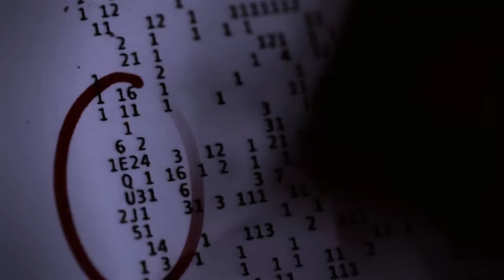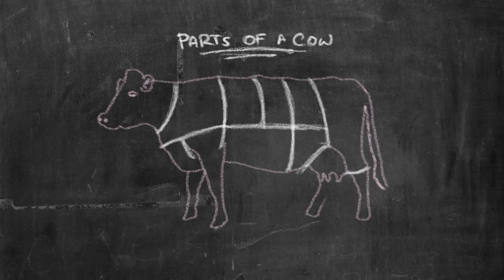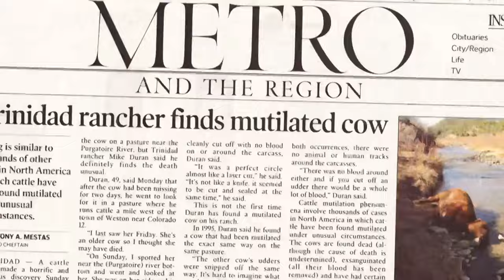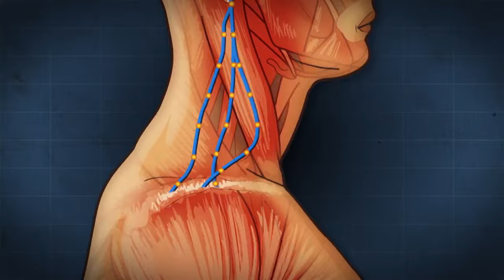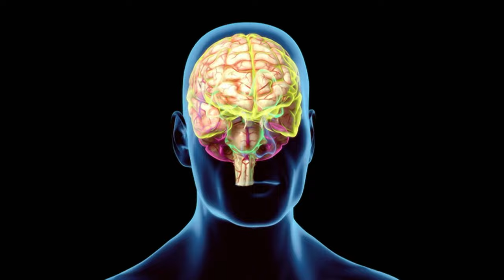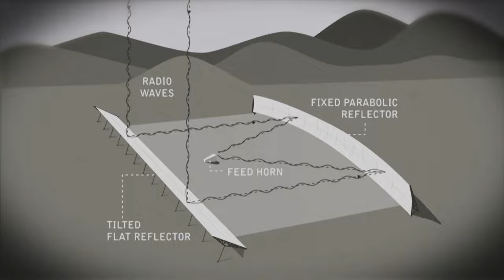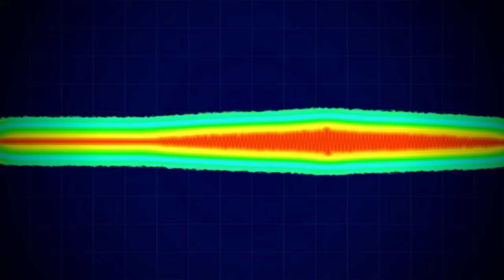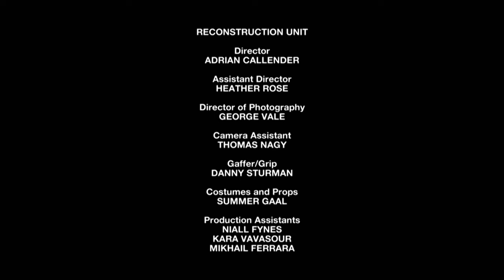Signals From an Ancient Civilisation?: Strange Encounters and Alien Signals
Embark on a journey into the unknown with our captivating documentary, "Unraveling the Mysteries: Strange Encounters and Alien Signals." Delve into the enigmatic world of unexplained phenomena, where cattle mutilations in Colorado spark speculation about extraterrestrial involvement, and witnesses recount chilling tales of alien abductions. Explore the intersection of science and speculation as researchers investigate the infamous Wow Signal, a potential beacon from outer space. From the depths of sleep paralysis to the far reaches of the cosmos, this documentary probes the boundaries of our understanding, inviting viewers to ponder the age-old question: Are we alone in the universe? Join us as we navigate through tales of the bizarre, leaving no mystery unexplored.

Is the Loch Ness Monster real? Are there aliens out there? Where does Bigfoot buy his Jordans? Did the government invent dinosaurs to cover up the existence of Pokémon??

Absolute Mysteries is the perfect channel for all you factual mystery lovers out there!